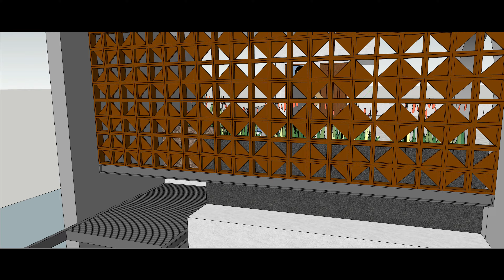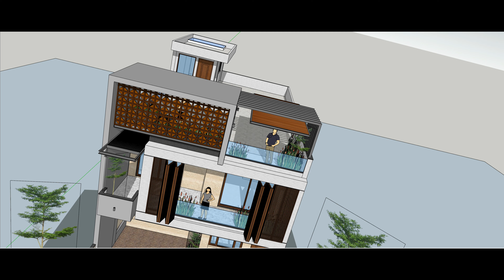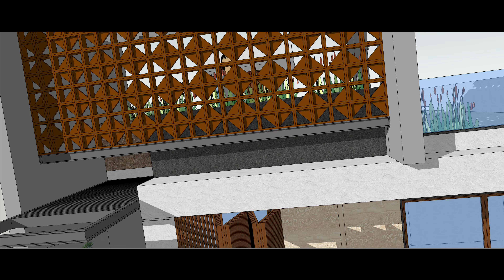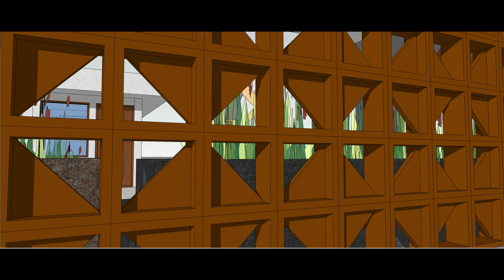Terracotta Jali Elevation Design For Your House | Trending Terracotta Block | 30x60 House@91Homes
Terracotta Jali Elevation Design For Your House | Trending Terracotta Block | 30x60 House @interiorcoach @conceptguru8149 @CivilEngineerDeepakKumar @interioriosisbynihara7525

Archinteriors by Ramesh Tatiwal
Goals

front elevation modern house
individual house front elevation designs
front elevation design ideas
house front elevation
100 front elevation designs for houses
elevation
house front elevation design
house front elevation designs
3d house front elevation design
front elevation for 2 floor house
front elevation design for 3 floor
front elevation design double floor
30x60 House Plan East Facing
dv studio
30*60 house design
30*60 house plan 3d
30*60 house design single floor
30*60 house design east facing
30*60 house front elevation
30*60 house
30x60 bungalow house design
30x60 house design
30x60 house plan
30x60 house plan east facing
30 x 60
30x60 east facing house plan as per vastu
30 by 60 house design
30 by 60 house design with garden
30 feet by 60 feet house plans